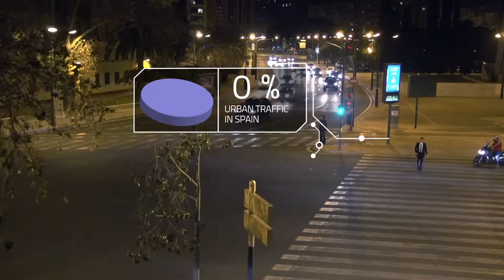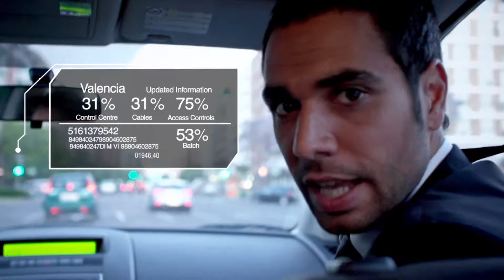ETRA English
Etra is the brains behind this ability of commanding operation and mobility in Cities.
ETRA is a large business group that offers technologically advanced solutions for an efficient management for people mobility. It has a wide range of solutions in traffic, transport, parking, access, lighting, energy and telecommunications areas. ETRA IS LEADER IN MOBILITY & METROPOLITAN GLOBAL SERVICES